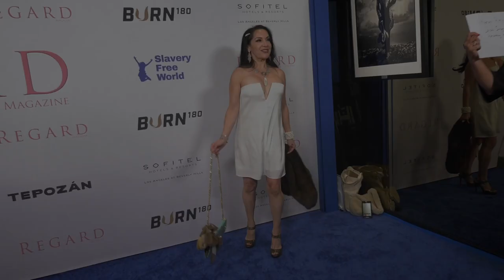Margo Rey 2022 REGARD Magazine's Summer Issue Release Party Celebration in Los Angeles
Broll footage: Mexican Singer-Songwriter Margo Rey on the blue carpet at the REGARD Magazine's Summer Issue Release Party celebration held at Sofitel at Beverly Hills in Los Angeles, California USA on Thursday June 2nd, 2022